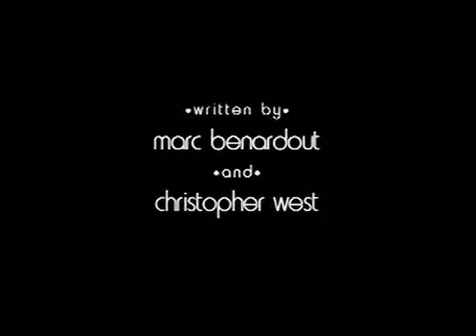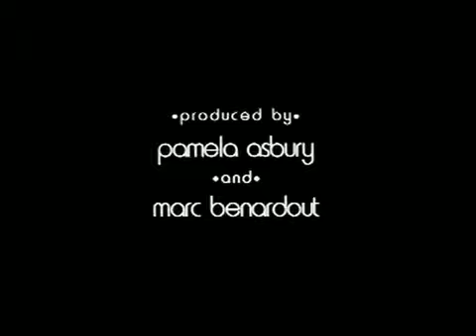A Little Worm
Based upon a true story set in Chicago 1929, when 13 year old harmonica prodigy Larry Adler, gate-crashed a party hosted by the infamous Al Capone, and got caught!